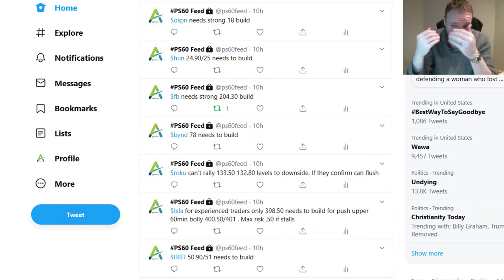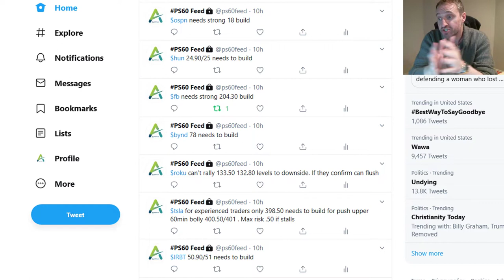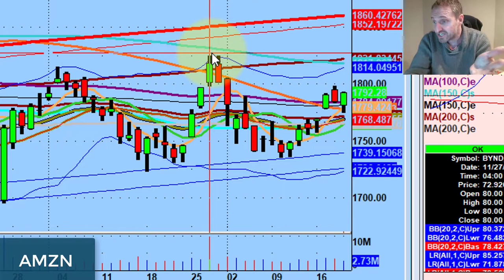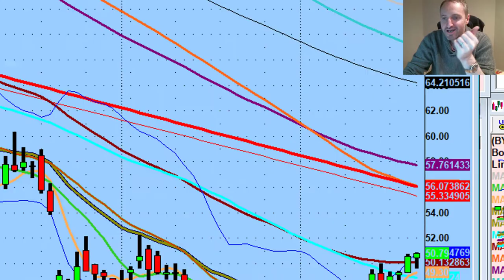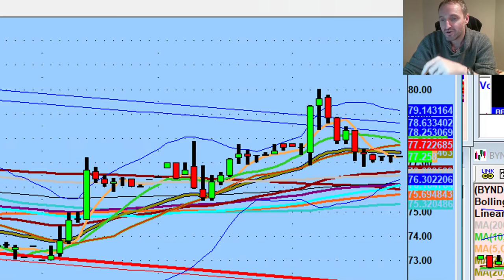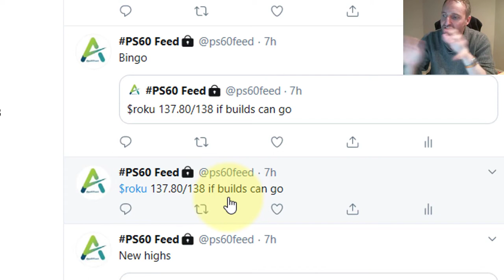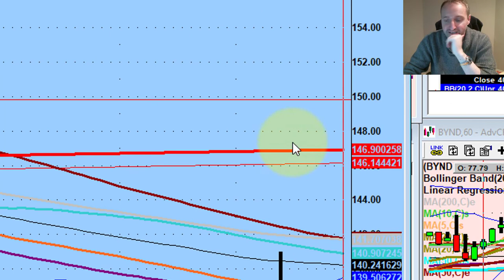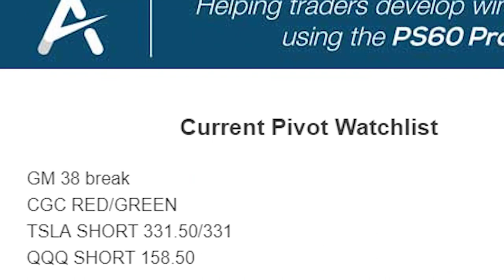The Market Is Extremely Strong